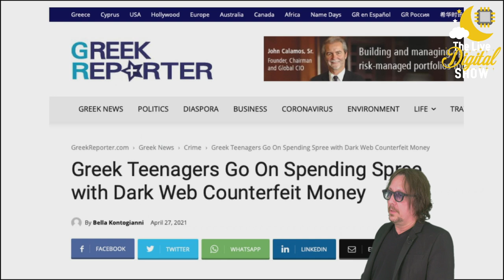[Dark Web]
Vi ho raccontato un altro episodio che dimostra come non sia così facile mantenere l'anonimato nel Dark Web. Dei ragazzi greci hanno comprato banconote false tramite Bitcoin, ma poi sono stati scoperti da un negoziante e arrestati per contraffazione.